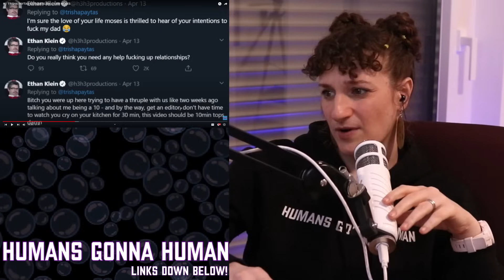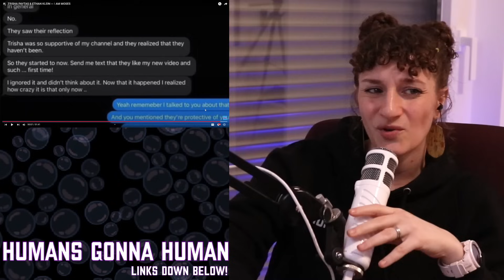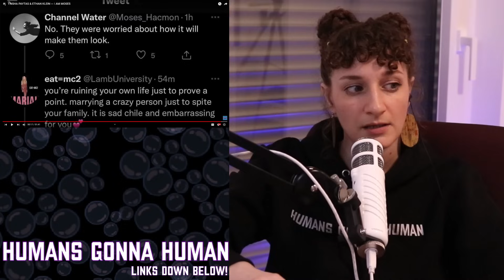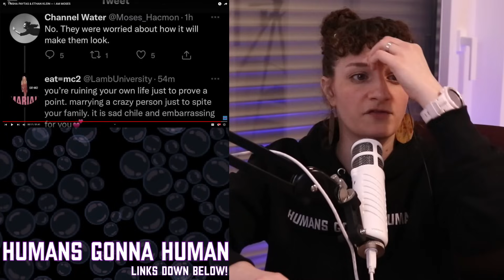The Dark Side Of Moses & Trisha's Relationship